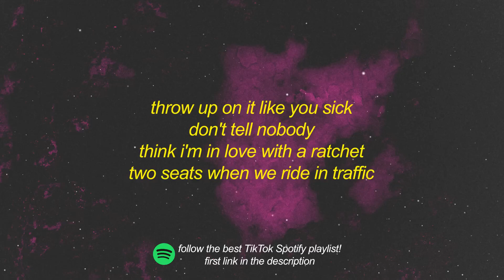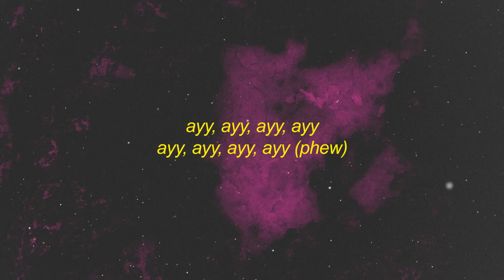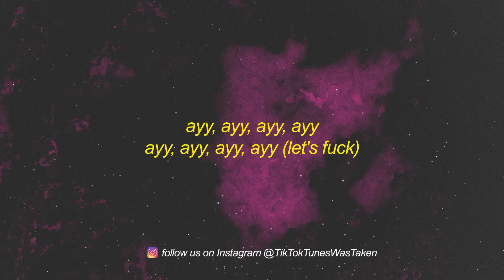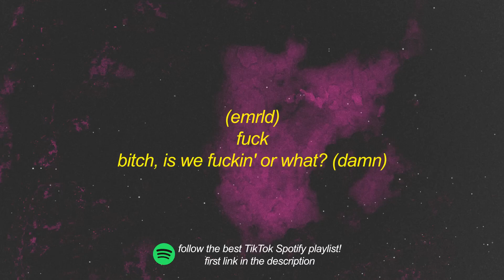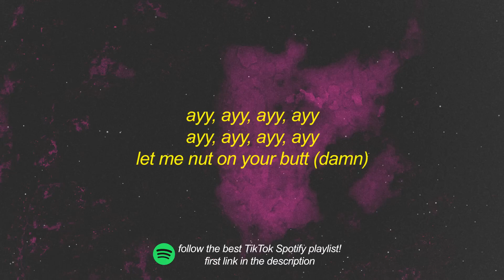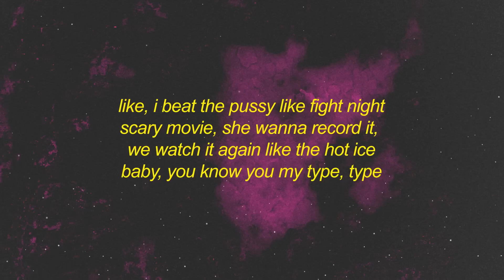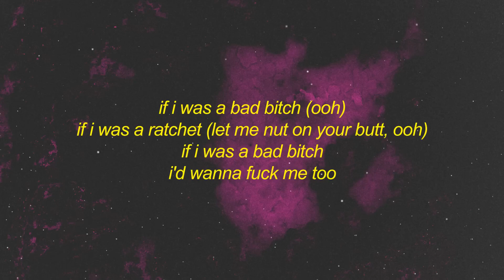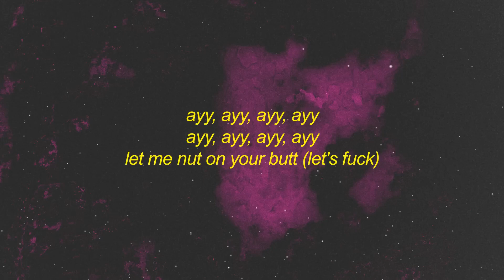NLE Choppa, 41 - Or What (Lyrics) | i love pills and percocets | 1 hour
⭐NLE Choppa
[Intro: Kyle Richh & NLE Choppa]
(EMRLD)
Fuck
Bitch, is we fuckin' or what? (Damn)
Let me nut on your butt (Damn)
Fuck

[Verse 1: Kyle Richh]
Is we fuckin' tonight?
Toes right and her pussy is tight
Like, she ride my dick like a bike
Like, I beat the pussy like fight night
Scary movie, she wanna record it, we watch it again like the hot ice
Baby, you know you my type, type

[Verse 2: Jenn Carter, Kyle Richh & NLE Choppa]
Feel like Freddy, together for five nights
She in love through the dash like a hyphen
Can't spend no time with these bitches, I'm timeless
Said she sick of mе, she caught the itis
I feel like Trav', in this room, I'm thе highest
We could lay up and look at the starlights
If she not fuckin', she gotta get depart, like (It's Carter, dickhead)
Girl, we been huggin' and cuddlin' all night
Is we fuckin' or what? (Grrah, bang)

[Verse 3: TaTa, TaTa & NLE Choppa]
Pretty, but she hard to solve like a riddle
Yeah, once I touch it, it jiggle
If we get drunk enough, we could kiss
Is we fuckin'? I'm not tryna see what them hips do
Yeah, brown skin joint with a dimple
Light skin, she like, "I buy it, it's simple"
12 a.m., after dark, I'm a slut
Don't got time for no games, is we fuckin' or what?

[Chorus: Kyle Rich & NLE Choppa]
Let me nut on your butt
Ayy, ayy, ayy, ayy
Ayy, ayy, ayy, ayy (Phew)

Is we fuckin' or not?
I got a whole 'nother ho in the spot (Phew)
I'm tryna tie that bitch up like a knot (Knot)
She thick like O's in a pot
She wanna fuck at the Ritz
She know that I'm rich
But really ain't throwin' no fits
But she throw it back on that dick
Throw up on it like you sick
Don't tell nobody
Think I'm in love with a ratchet
Two seats when we ride in traffic
Twin G-locks, we matchin'
She don't know her dad, but she call me, "Daddy"
She want a thug, she need some love, she wanna get off them drugs
When you take this pink pill, bae, is we fuckin' or what? (Ooh)
[Bridge: NLE Choppa & Kyle Richh]
If I was a bad bitch (Ooh)
If I was a ratchet (Let me nut on your butt, ooh)
If I was a bad bitch
I'd wanna fuck me too
Yes, I love pills and Percocets, yes, yes (Let's go)
I— I love pills and Percocets, yes, let's fuck (Let's go, let's go, yeah)

[Chorus: Kyle Richh & NLE Choppa]
Let me nut on your butt (Let's fuck)
Ayy, ayy, ayy, ayy (Let's fuck)